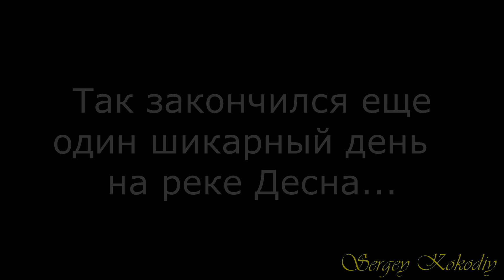АКТИВНЫЙ КЛЕВ ЛИНЯ И КАРАСЯ НА ВЕЧЕРНЕЙ ЗОРЬКЕ! Ловля жереха на каждом забросе! Десна 3-я Часть.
Мої снасті:
Спінінги, вудочкі: